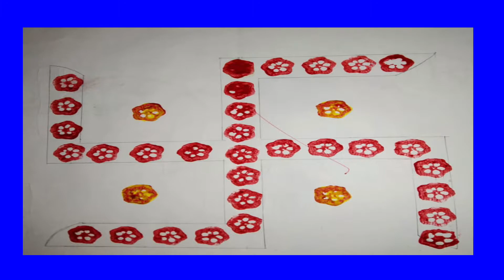ठसे काम भेंडीचे ठसे काम painting ideas l Painting with patato | print art,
ठसे काम१.४ ठसेकाम व चिकटकाम..पान नंबर.६५ खेळू,करु,शिकू...इयत्ता- दुसरी.. कार्यानुभव उपक्रम,सोप्या पद्धतीने भेंडीचे ठसेकाम करून सौंदर्याकृती तयार करु,सादरकर्ती |Painting with patato | print art | painting ideas
One of the easy painting ideas for students and teacher it is very useful in school drawing subject.specially for beginners it will definitely helps